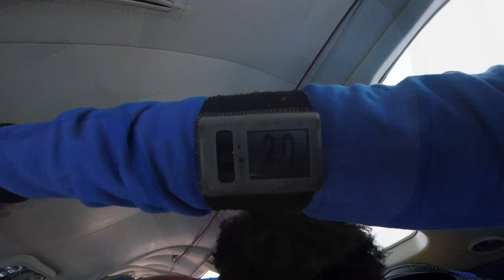Tandemsprung von Carina bei skydive nuggets in Leutkirch